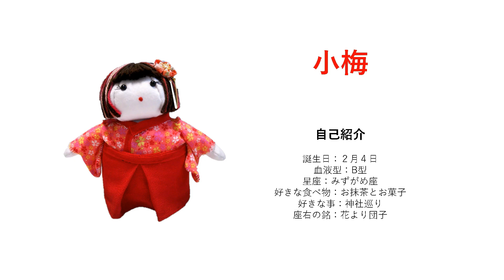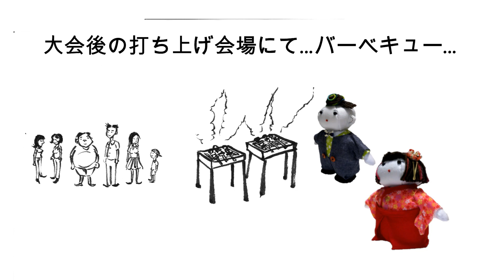お肉もりもり⁉肉汁じゅわ～!!【肉肉しい】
無観客試合で話題の相撲！ここでも開催。。
今回は小竹が相撲大会に出場！どうなる？？小竹……。

小梅と小竹のほっこりドタバタ劇場はじまるよ～！